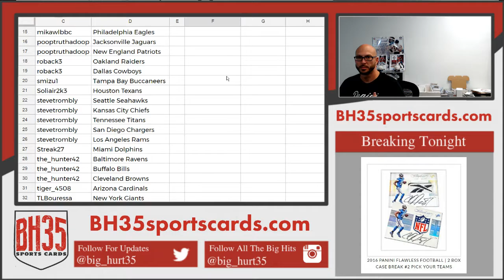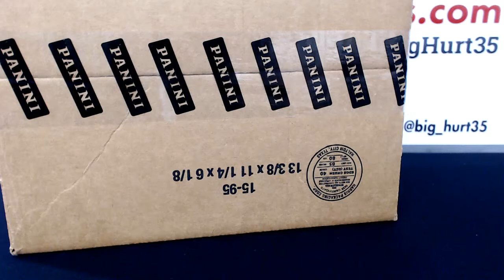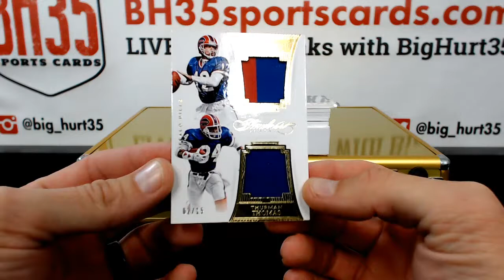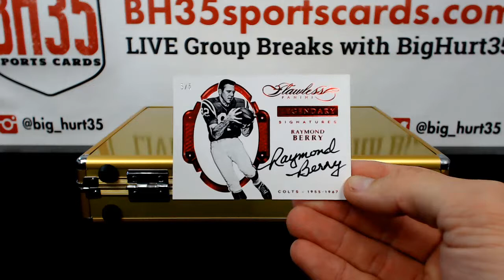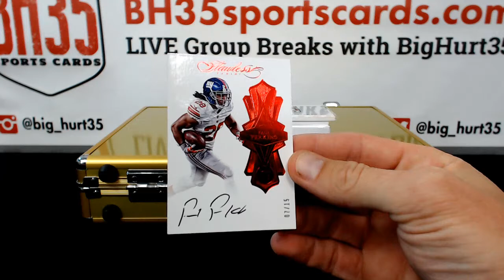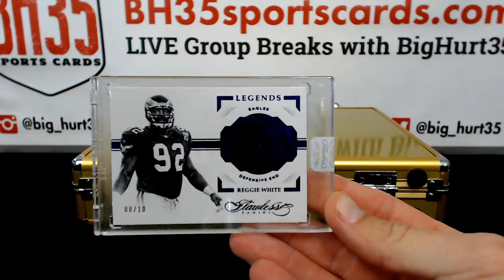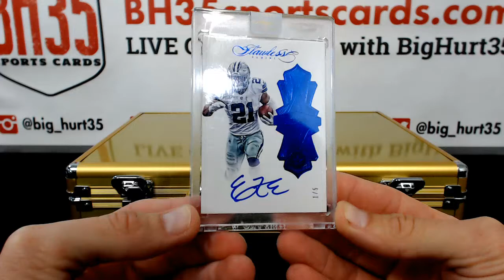2016 Panini Flawless Football | 2 Box Case Break #3 Pick Your Teams Breifcase #1